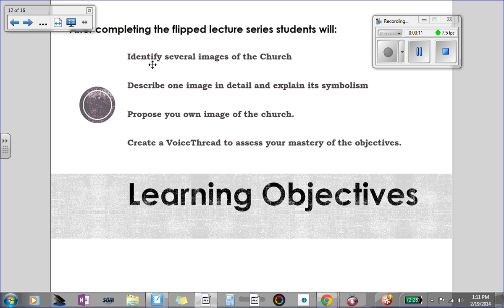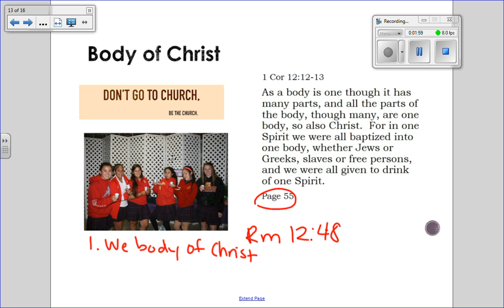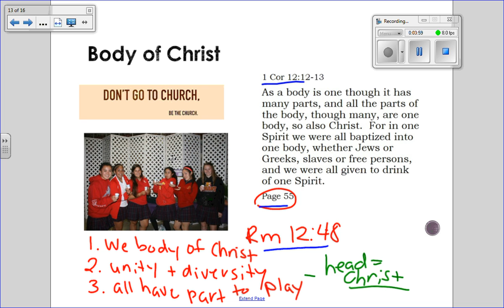Mission Ch 4 Body of Christ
This is part of the flipped series for Mission chapter 4 which is a lesson on Moodle.  Please access these videos through Moodle.  If you do not wish to watch them, you can read that chapter instead.  The learning objectives for this chapter are:
• Identify several images of the Church by reading the text and completing the reflection guide.
• Describe one image in further detail by creating a VoiceThread presentation on one image of the church.
• Imagine and then create a modern image of the church in your VoiceThread presentation.
• Assess peers analysis of images of the church by commenting on at least three peer presentations.